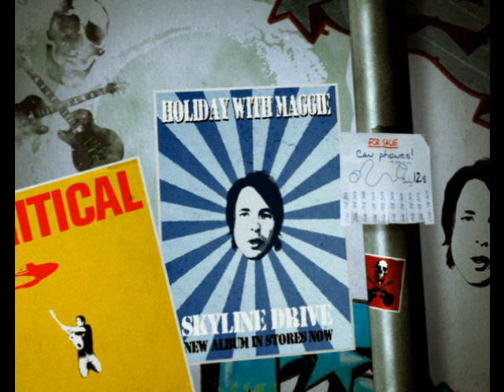Holiday with Maggie - Don´t tell me